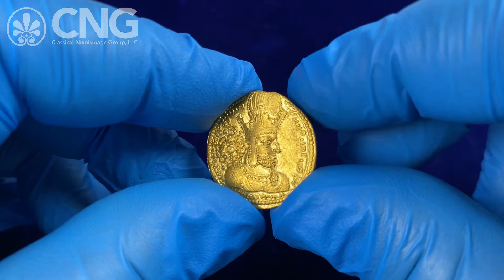CNG 121, Lot 684